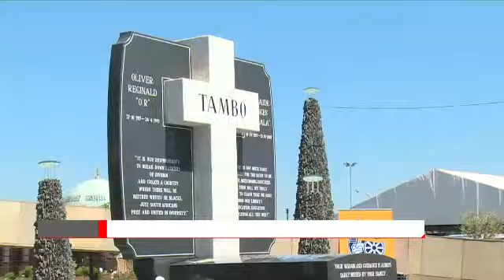Mantashe speech at OR Tambo wreath briefing